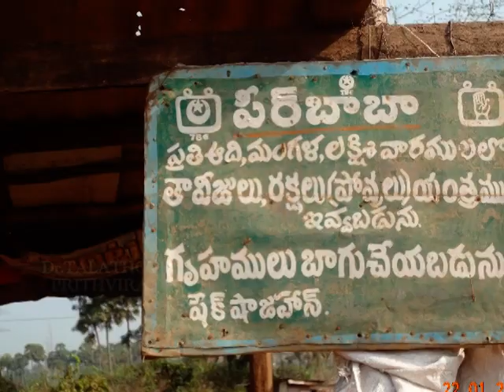MANAKU ROGAMOSTHE PALLI TIRUPATHI RAO JVV TALATHOTI INDIAN HAIKU CLUB